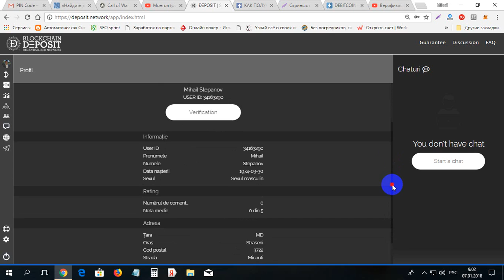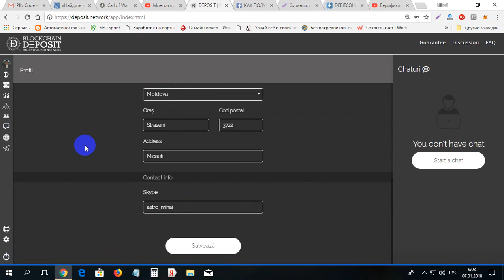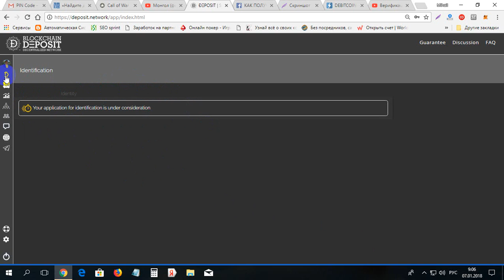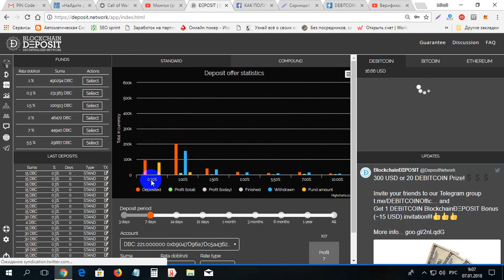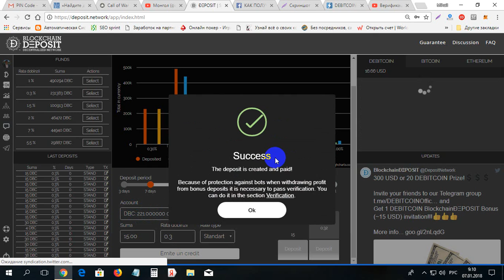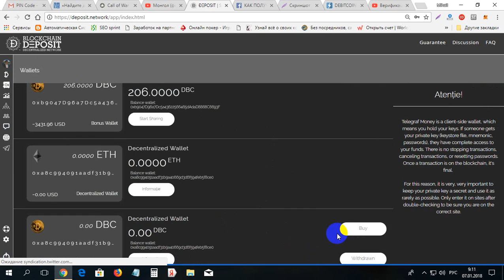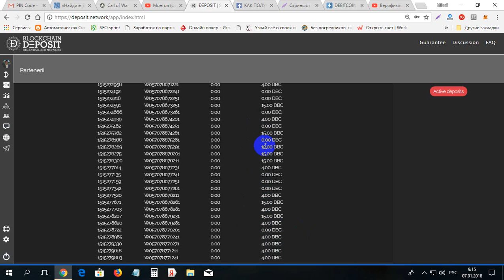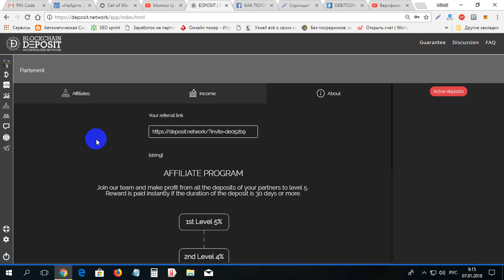Cum folosim bonusul primit la Deposit Network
Cum folosim bonusul primit la Deposit Network. Pentru inregistrare la Deposit Network folosim linkul dat